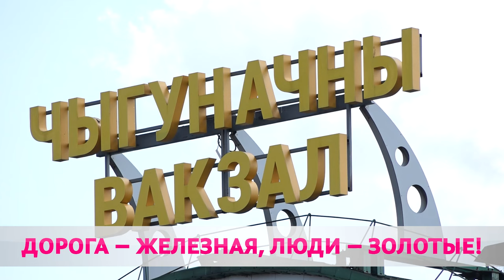Железнодорожники отмечают свой профессиональный праздник